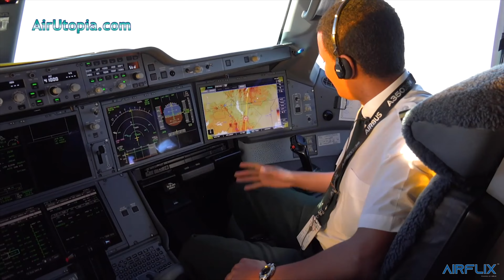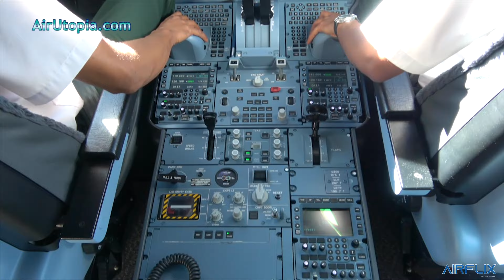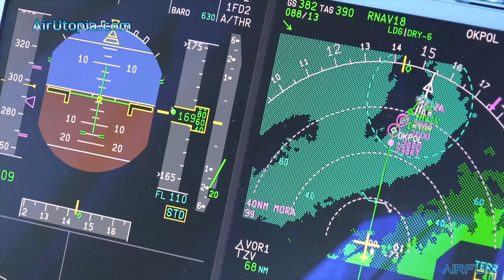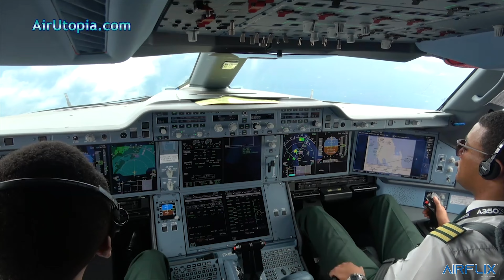ET A350 High Altitude Cockpit Interview - First Officer Dagmawi Alemayehu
Ethiopian Airlines Airbus A350 Extra Wide Body (XWB) Flight over Mt. Kilimanjaro Summit - Never Before Filmed!!